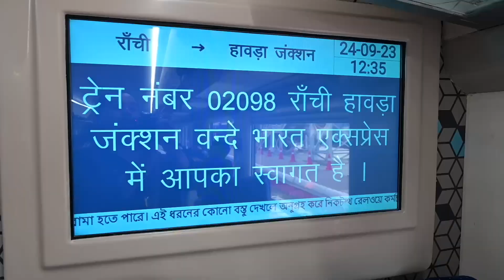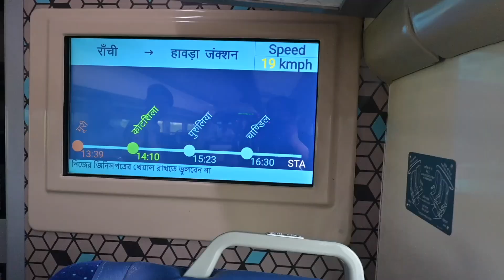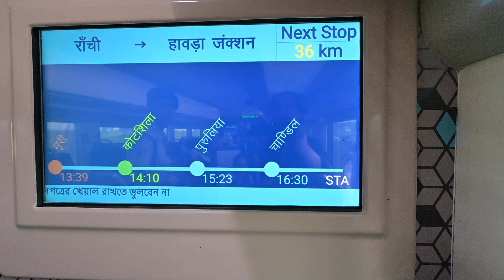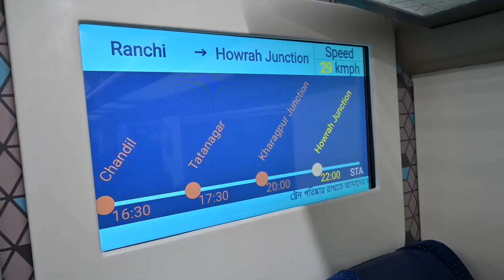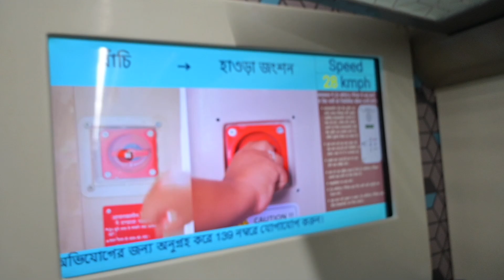🔥 झारखंड को मिला दूसरा वन्दे भारत Express | Ranchi से चलेगी kolktata तक | बहुत कम समय में | Monty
Shoot on Nikon Z30